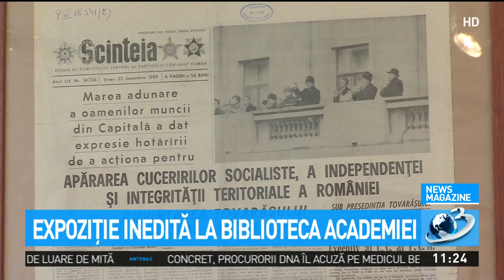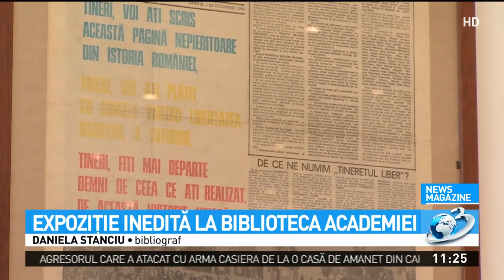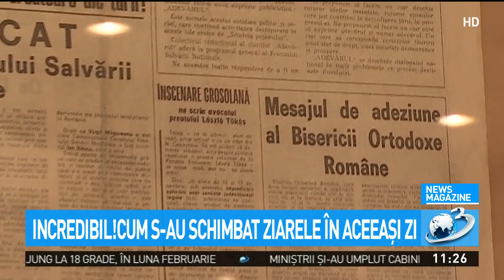Expoziţie inedită la Biblioteca Academiei. Cum s-au schimbat ziarele pe 22 decembrie